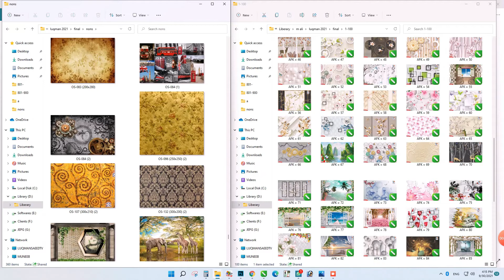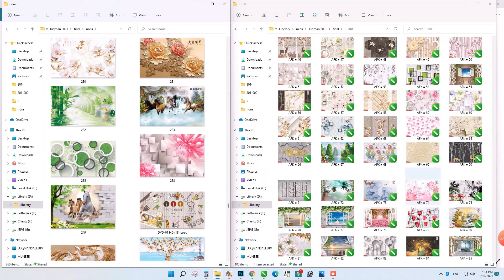beautiful ever wallpaper Printing beautiful room 😍